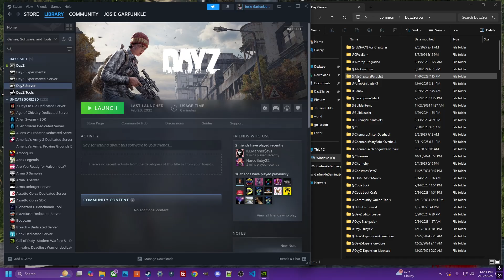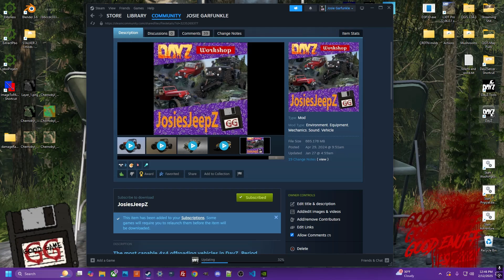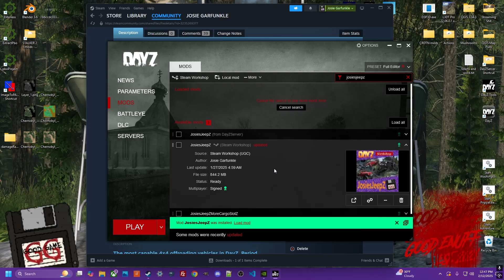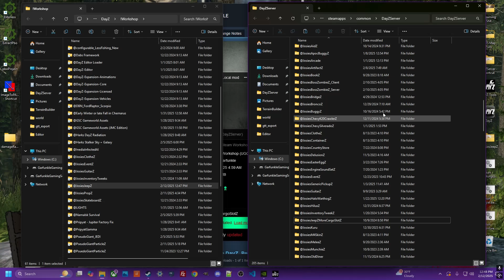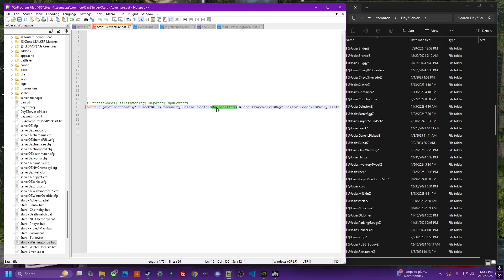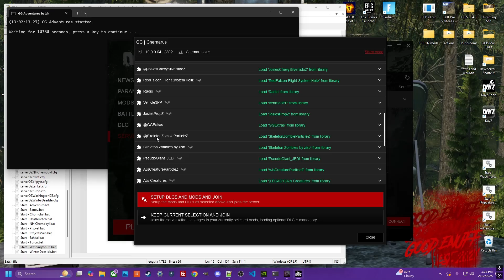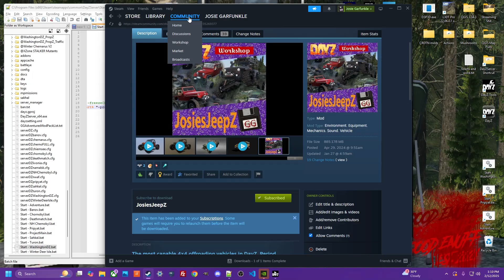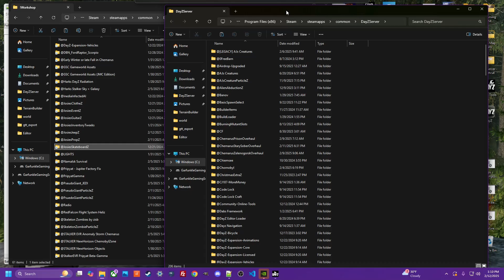Easily add mods to DayZ Local Server(LAN)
How to add basic asset mods to your Local DayZ Server(LAN)
This applies to the majority of mods that add new assets. This does not go into detail for adding these new items to your events or traders or anything extra, simply how to install and add the items into economy.